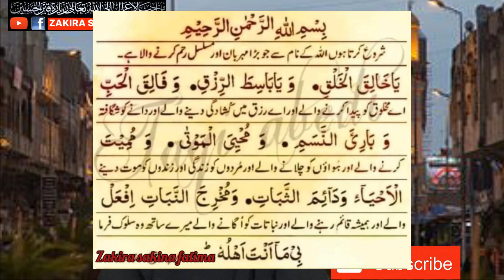Wednesday Dua Imam Musa Kazim Ka Badshah Amal بدھ دعائے امام موسی کاظم کا مجرب و جلالی عمل